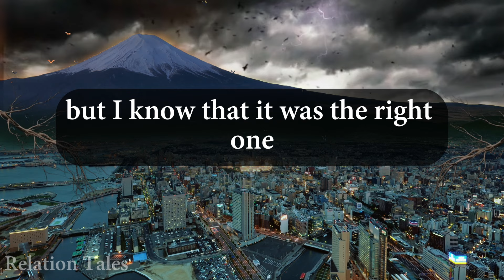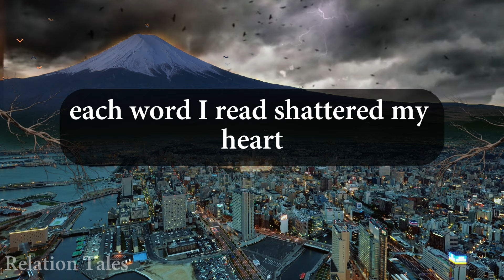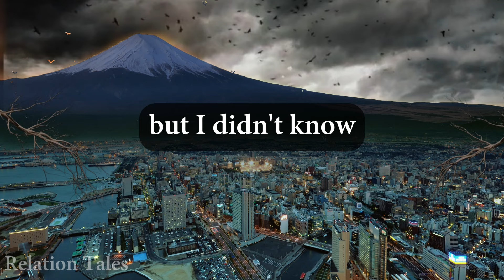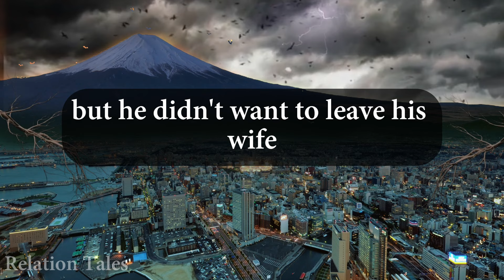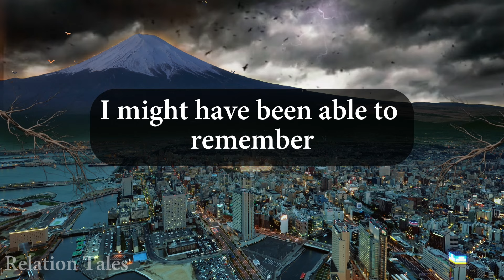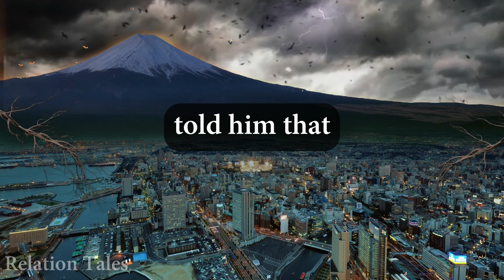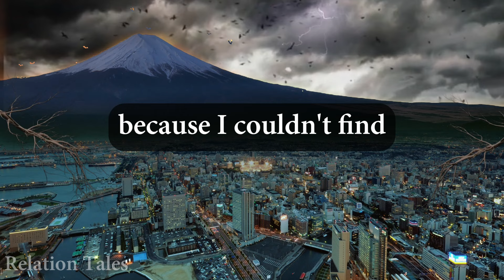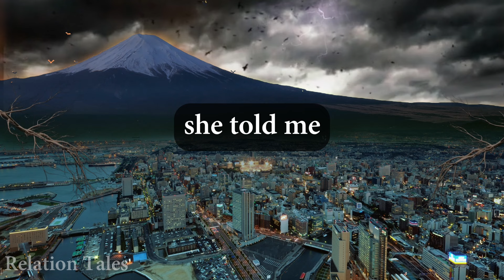Cheating Wife Affair With Her Neighbor. Karma Happened. Husband Sweet Revenge. Cheating Story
Cheating Wife Affair With Her Neighbor. Karma Happened. Husband Sweet Revenge. Cheating Story @RelationTales